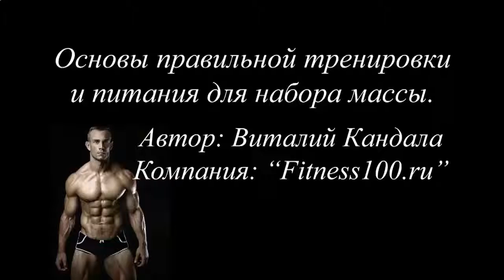КАК ЛЕГКО НАКАЧАТЬ ПРЕСС